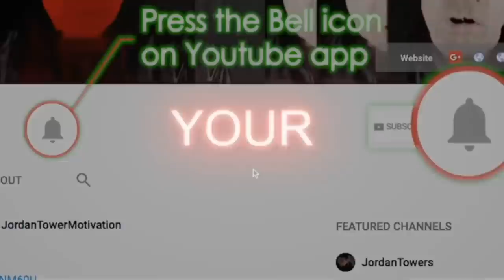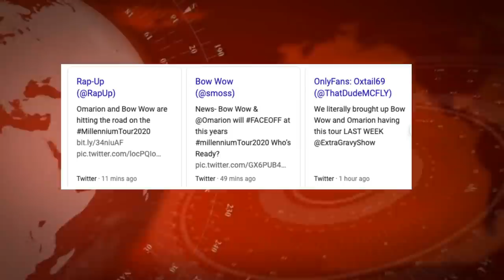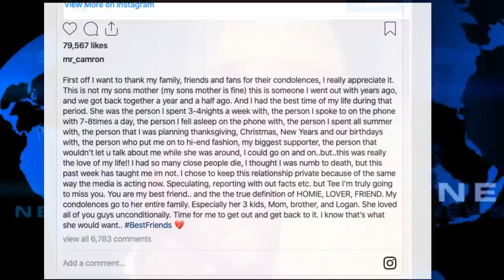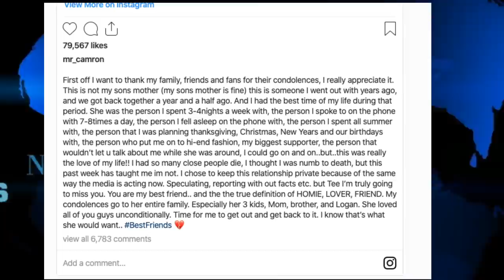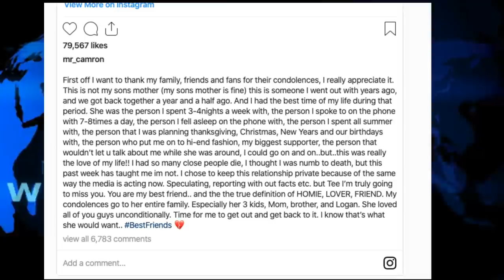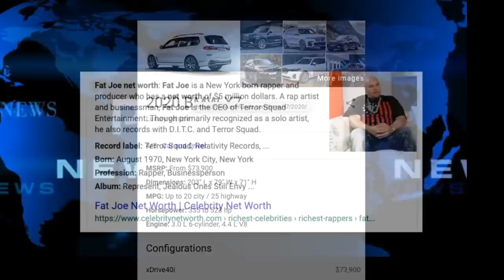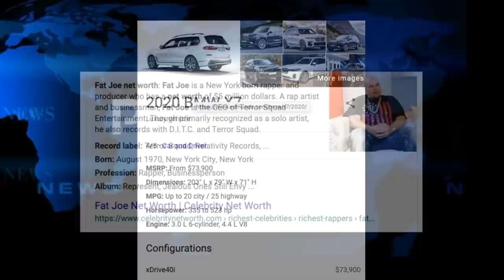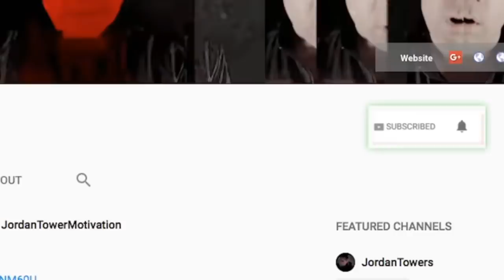Cam'ron Reacts to Girlfriend Passing, Omarion Cancels B2k Goes on Tour with Bow Wow 'Lil Fizz Fault'